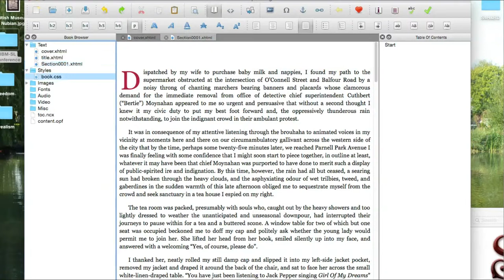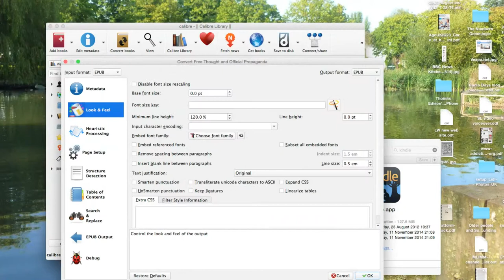Learning Works trailer for our Digital Books project